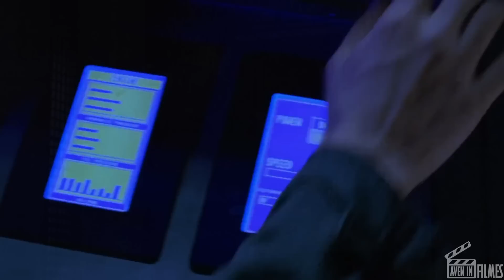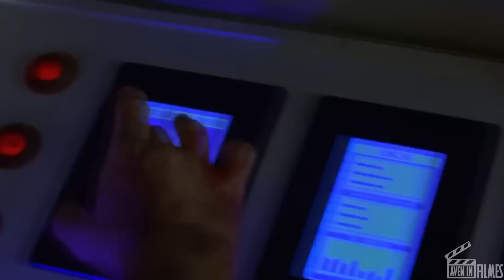Ladrão Desencadeia o INFERNO ao tentar roubar um vírus mortal de um laboratório de Pesquisa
Nome do FILME: Resident Evil: O Hóspede Maldito

 Alice e Rain Ocampo têm a missão de destruir um laboratório genético operado pela poderosa corporação Umbrella, um dos maiores conglomerados do mundo, onde um vírus foi disseminado, matando seu criador e ressurgindo como uma criatura demoníaca, que sente uma fome incontrolável e transforma todas as suas vítimas em zumbis. O time tem apenas três horas para evitar que o vírus invada a Terra.